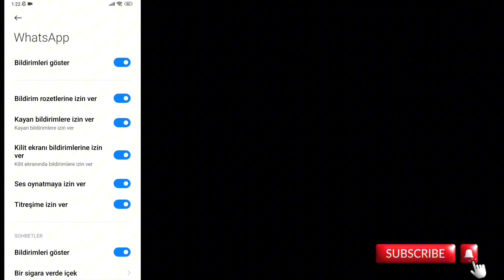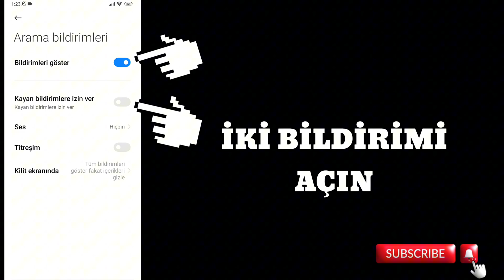WHATSAPP GELEN ARAMA EKRANDA GÖZÜKMÜYOR SORUNU ÇÖZÜMÜ 2024